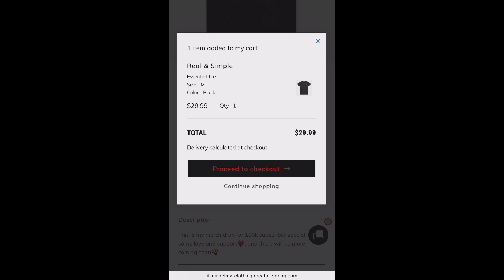IShowSpeed Accidentally Goes On The DARK WEB (This Is Too Scary)😧😱😭 REACTION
Get this video to 1K likes!!! & p.s I will really appreciate it if you live your comments in the comments section below to know what you guys would like to see next on my channel